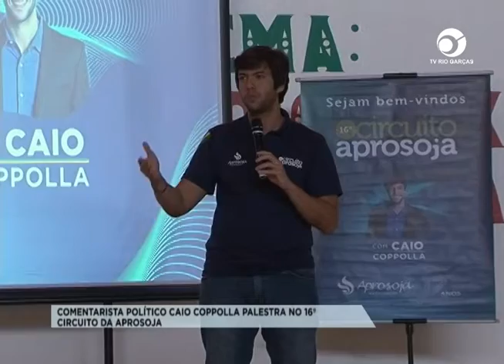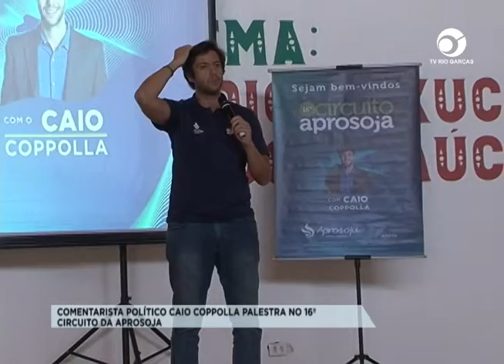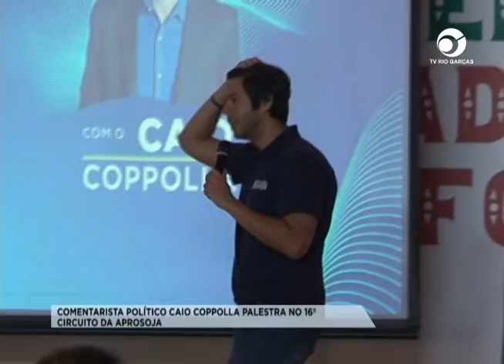COMENTARISTA POLÍTICO CAIO COPPOLLA PALESTRA NO 16º CIRCUITO DA APROSOJA